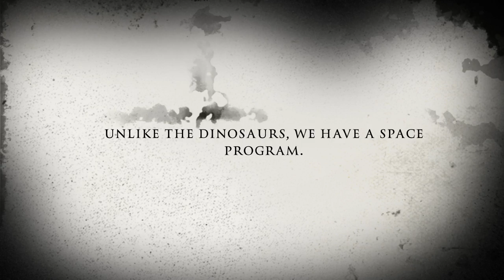Planetary Defense (Promo) - SpaceViz (Space Viz)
Planetary Defense (official web sites)

Get The Film

The DVD contains nearly one hour of Bonus materials!

Full Reviews and Comments of "Planetary Defense" by Scientists, Educators and the Space Community:

Planetary Defense

Who will save Earth?  Scientists and the military have only recently awakened to the notion that impacts with Earth do still happen.

"Planetary Defense”, reviews current efforts to save Earth from catastrophic impacts by asteroids and comets. Features leading scientists, military officials and futurists; including Sir Arthur C. Clarke, Apollo 9 astronaut Rusty Schweickart, Freeman Dyson, David H. Levy and many more.

"Planetary Defense" meets with both the scientific and military communities to study our options to mitigate an impact with Earth from large meteors, asteroids and comets, collectively known as NEO's (Near Earth Objects). “Civilization is ill prepared for the inevitable. It's not if an impact will happen with the Earth, it's when!”

""It's fascinating - you have done an excellent job in blending the scientific, technological, political and military aspects of NEO threats. I cannot agree with you more that it's not if; it's just a matter of when!

Without exaggeration, I can say this is one of the most important documentaries made. You may quote me on this."
-Sir Arthur C. Clarke, Author, "2001: A Space Odyssey"

“Your production is the best there is regarding NEOs, the threat of impact, and what might be done about it.“
-Rusty Schweickart, Apollo 9 Astronaut; Chairman, ASE-NEO Committee; Chairman B-612 Foundation

"A brilliant, original and creative look at the danger Earth faces from space."
-David H. Levy, Jarnac Observatory, Tucson, Arizona, May 23, 2007

“No matter where the next big impact occurs, we’re all in big trouble!”
-Duncan Steel (Space Researcher, Author)

“Planetary Defense” - nominated ‘Best Picture’ for a 'Sir Arthur Clarke' Award (The British 'Oscars®' for Space Achievements) alongside Ron Howard's ‘In the Shadow of the Moon’. Fellow nominees include Stephen Hawking and Sir Richard Branson.

Planetary Defense features:

David Morrison (NASA AMES)
Brigadier General Simon P. Worden (USAF, Retired)
Donald K. Yeomans (NASA Manager, JPL NEO Program)
Clark R. Chapman (SwRI)
Daniel Scheeres (University of Michigan)
Michael F. A’Hearn (Deep Impact, Principal Investigator, University of Maryland)
Steven Ostro (JPL, Radar Research)
Grant Stokes (LINEAR)
Alan W. Harris (German Aerospace Centre, DLR, Berlin)
Alan W. Harris (SSI)
Robert J. Whiteley (University of Arizona)
Richard Binzel (MIT)
Michael Belton (BSEI, Belton Space Exploration Initiatives)
William Bottke (SwRI, Senior Research Scientist)

Special Guests Include:

Freeman J. Dyson (Physicist Emeritus, Princeton)
David H. Levy (Co-Disoverer of 'Comet Shoemaker-Levy 9' which impacted with Jupiter in 1994)
Rusty Schweickart (Apollo 9 astronaut, Chairman ASE Committee on NEO's)

Television Broadcasts (to date):

1. "Planetary Defense" has just had it's World Premiere on United Nations TV in New York City and via the United Nations web cast to the rest of the world.

2007 marked the 50th anniversary of the launch of Sputnik 1, the 50th Session of the UN Committee of the Peaceful Uses of Outer Space and the 40th anniversary of the UN's Outer Space Treaty. 2007 was also declared International Geophysical Year.

The UN's decision to broadcast and web cast "Planetary Defense" was intended to help celebrate these special anniversaries and reflects the global nature of the NEO collision hazard.

2. Planetary Defense had it's Canadian premiere on CFCF-TV (the CTV Network) in Montreal, Quebec. It premiered on June 24, 2009 in Montreal.